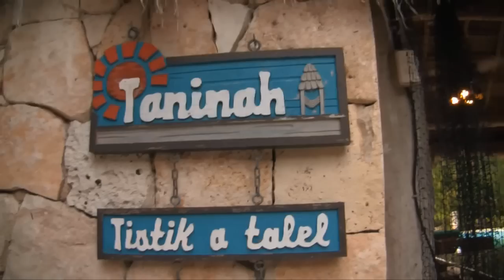Location 180 Digs 001: Taninah | Location Rebel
In January 2012 a group of 11 entrepreneurs descended upon Riviera Maya, Mexico and Taninah estate.  This is just a little snapshot of what went down.

This is also the first episode of Location 180 Digs, where I'll give tours of all the places I stay from around the world.

HUGE thanks to Andrew Todd for the help with editing.